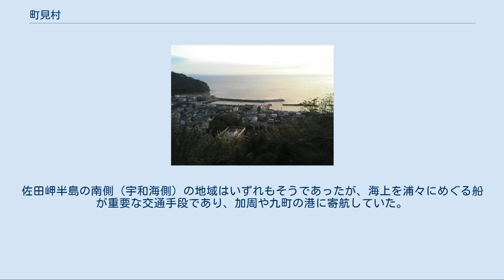町見村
愛媛県の市町村_(廃止)
九町地区 町見村（まちみむら）は、1955年（昭和30年）まで愛媛県西宇和郡にあった村であり、現在の西宇和郡伊方町の中部、佐田岬半島のほぼ中央に位置する農漁村であった。
 現在の伊方町の中部。
佐田岬半島のほぼ中央で、北を伊予灘に、南を宇和海に面している。
中央には南北に佐田岬半島を形成する山地が東西に横たわっている。
東は伊方村、西は三机村に接している。
海岸線に沿っていくつかの集落が点在している。
当村の付近には中央構造線近くの断層崖海岸が続き、とりわけ伊予灘側はけわしい海岸が続く。
平地は宇和海側の亀ヶ池の周辺にわずかにみられる程度。
 地名の由来 池 古代 - 中世 近世、藩政期 明治以降 町見村の系譜
（町村制実施以前の村）（明治期）

九町浦　━━━┓　　　町村制施行時
二見浦　━━━┛　　　　　　　　　　　　　　┃
　　　　　　　　　　　　　　　　　　　　　　┣━━━　伊方町
　　　　　　　　　　　　　　　　　　　　　　┃　　　合併、町制
伊方浦　 　伊方村　 ┛　（昭和30年3月31日）

（注記）伊方町の平成の合併の系譜については、伊方町の記事を参照のこと。

 九町、二見の大字があり、いずれも明治の旧村である。
古くは宇和海側を下場（したば）、伊予灘側を上手（うわて）と呼んでいた。
 九町は村の東側、宇和海側に面した湾に位置する。
二見は西部に位置し宇和海側の二見、加周、田之浦、古屋敷と平石峠を境として伊予灘側の大成、鳥津の6集落がある。
大成、鳥津は藩政期に開拓された漁村。
 役場は大字九町におかれていた。
 水産業では宇和島藩はイワシ漁が保護、振興し、干鰯は藩の専売品となっていた。
藩では綱代を設定し、漁場管理も行い、また漁場の変化を危惧して漁船の新造以外の目的での山林の伐採を禁じた。
藩政期の主たる漁場は宇和海側であったが、末期には瀬戸内海側の漁場も開拓され、大成、鳥津の漁港が築造された。
その後も沿岸漁業によるイワシが主たる漁獲物であった。
農産物では、米、麦、甘藷が主要な作物であった。
 明治時代から銅山が開発され、南の宇和海に突き出した女子鼻に精錬所もあったが明治41年には鉱害紛争が発生するほどであり、大正期に最盛期を迎えたが、戦後まもなくいずれも閉山された。
 鉄道は通っていなかった。
山が海に迫る地形の関係から陸路の交通は不便であった。
佐田岬半島の南側（宇和海側）の地域はいずれもそうであったが、海上を浦々にめぐる船が重要な交通手段であり、加周や九町の港に寄航していた。